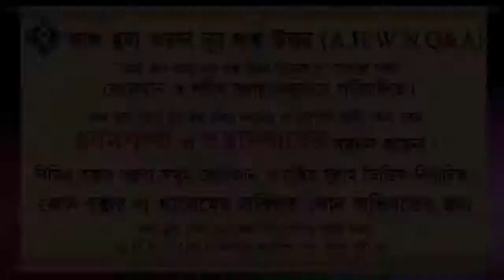নাজাত প্রাপ্ত দল কারা ᴴᴰ┇শায়খ আব্দুল মতিন মাদানী